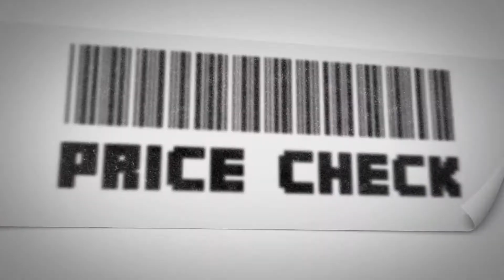Breaking down the $8,000 range for the Palmetto Championship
DraftKings contributor Geoff Ulrich joins DraftKings host Emerson Lotzia to break down the $8,000 range for the Palmetto Championship